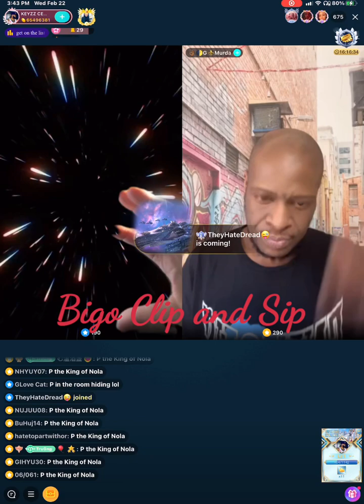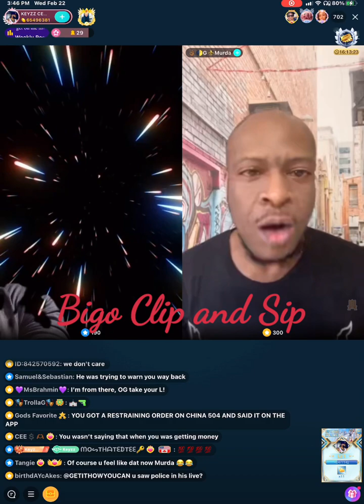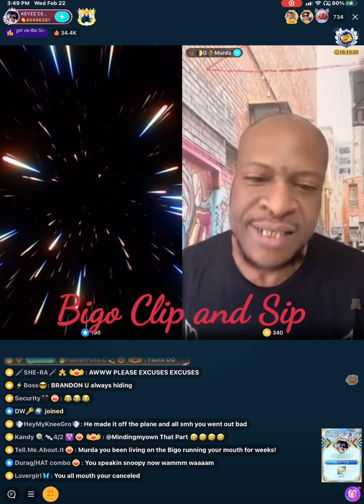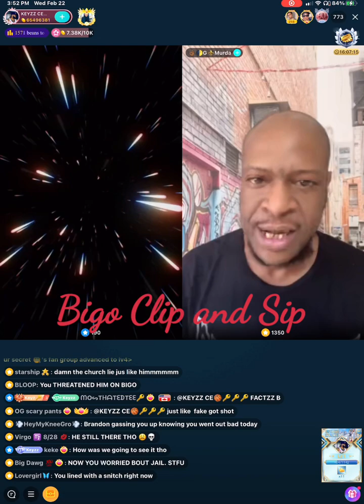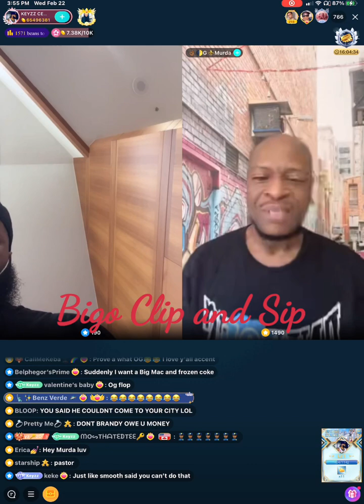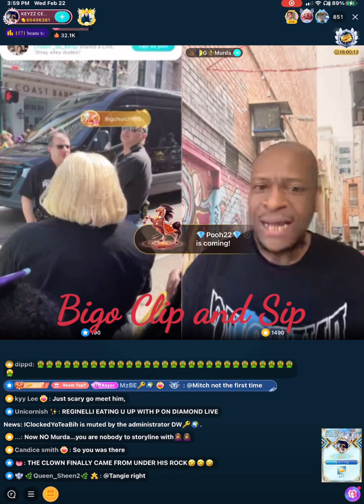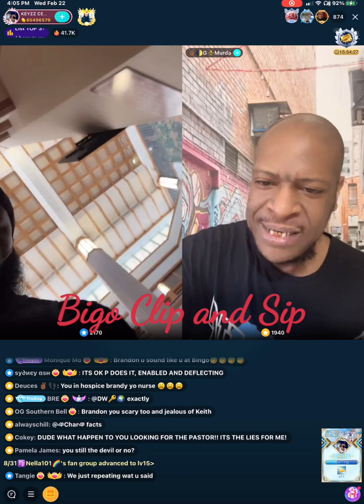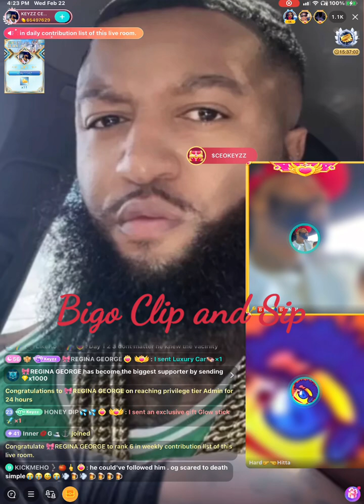Keyz lines OG Murda & discuss PastorP vs OG Murda aftermath ft Lady Trucker 2/22/23